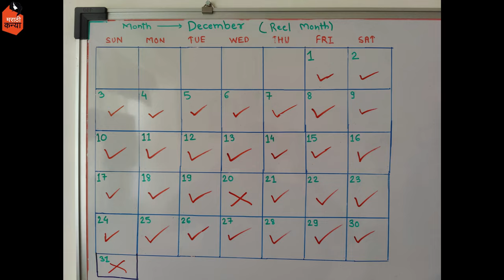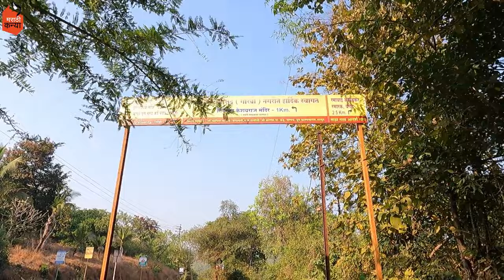2 Days Dapoli Trip | Kokan Tourism | Couple Travel Vlog | Marathi Kanya | vlog 349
Dapoli is a town in Ratnagiri district, Maharashtra which is also a coastal hill station. It lies 215 km (134 mi) south of the state capital of Mumbai.
Places to visit near Dapoli
1. Unhavare Natural Hot Water Spring
2. Kadyavarcha Ganpati Temple, Anjarle
3. Palande Beach
4. Karde Beach
5. Mahalaxmi Mandir, Kelshi
6. Maruti Temple
7. Shree Kalkai Devi Temple
8. Ladghar Beach
9. Murud Beach
10. Murud Bypass view point
11. Keshavraj Temple
12. Parshuram Bhumi
13. Panhalekaji Caves
14. Dabhol Beach
15. Dabhol Ferry Boat
15. Shivaji Maharaj Statue
16. Ambedkar Garden
17. Burondi
18. Harnai Bandar

In this video we have visited Panhalekaji Caves, Keshavraj mandir , Unhavare Natural Hot Water Spring and Murud beach.
Above must visit places around dapoli. You can visit these places all around year.
We encourage people to travel within maharashtra to grow eco tourism and village tourism.
This will help local people to grow. Also, sustainable tourism will grow by doing this.
Visit these places and enjoy

Please keep places clean and don't litter.
Save Nature !

Ok...Tata...Byeeee...